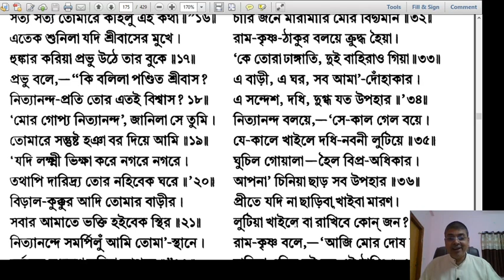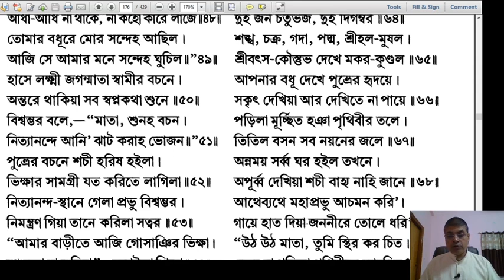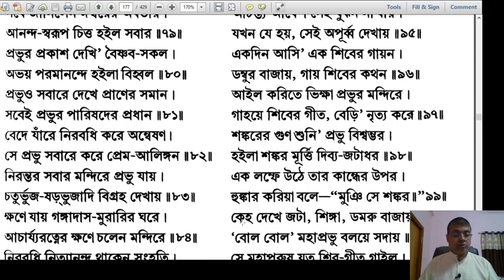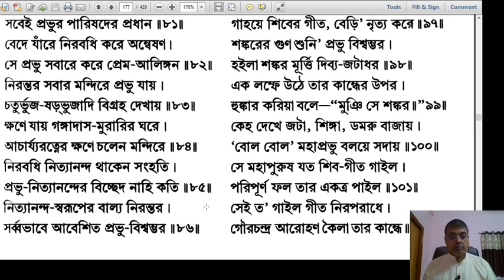শ্রীচৈতন্যভাগবত মধ্য খন্ড অধ্যায় 7, Episode 61. Sri Chaitanya Bhagawat class by Jayesh Das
Reading from Sri Chaitanya Bhagavata  Maddhya khanda Chapter 7. It describes the Nabadwip pastimes of Sri Chaitanya Mahaprabhu. It is a recording of LIVE class taken by Jayesh Das, an ISKCON devotee, a disciple of H.H. Bhakti Charu Swami Maharaj.

Bhakti Charu Swami Maharaj is the beloved disciple of Srila A.C. Bhakti vedanta Swami Prabhupada, the founder acharya of ISKCON.